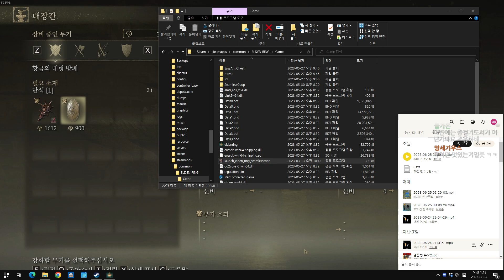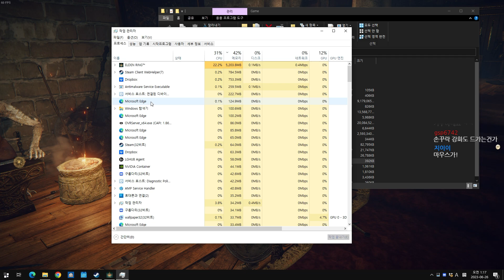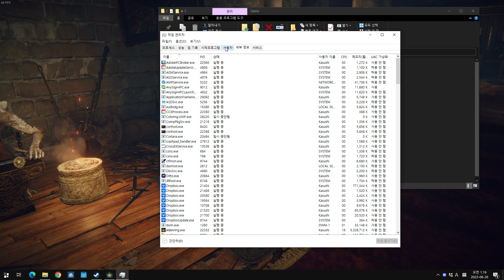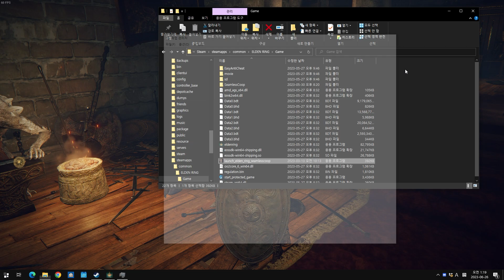드디어 새로운 무기로 ? 출혈 톱날 ! : EP.56 엘든 링 (w.웁)